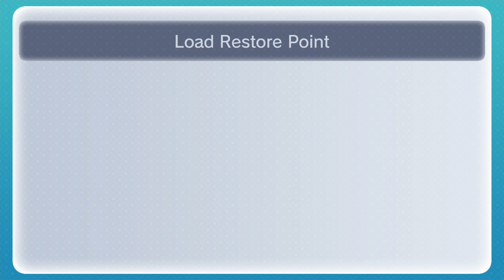The Legend of Zelda Ocarina of Time | Part 13 | HD N64 Longplay